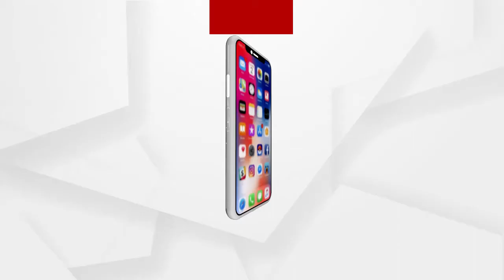ସଚେତନତାର ଅଭାବ ରହିଛି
ସୁନ୍ଦରଗଡ ସହିତ ଅନେକ ଅଂଚଳର ଜଙ୍ଗଲରେ ଏବେ ବି ନିଆଁ ରହିଛି..